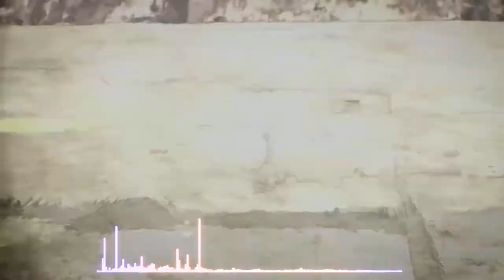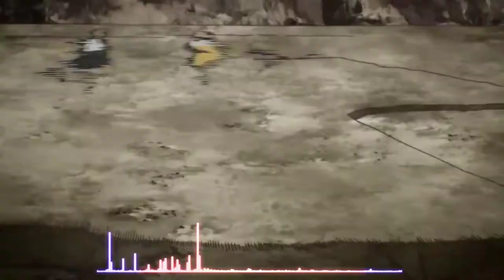Rob Kaz - TRXP MXTXL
This is an Instrumental Trap Metal Style Beats EP from Rob Kaz, Project Rob Kaz's Everything Under The Sun. (RKEUTS)
These songs are available to download =)
If you enjoy this music, consider supporting me on Pateron.

The main intention with this EP was just to have instrumental Trap metal beats, without anyone performing rapping over them.

Track Listing:
0:00 = Dark Abyss
2:57 = Kamakura
5:30 = Futile Resistance
7:41 = Destruction of heaven
11:29 = Shallow grave burial
14:06 = Planetary decimation

All music composed, produced, mixed and mastered by Rob Kaz. I am not claiming to own any of the visuals, these videos are just to accompany the music (not to be the main focus).

EP Art originally By = Photo by Miguel Carraça on Unsplash  – Edited by Rob Kaz.

Videos by = Various anime:
Fog Hill of Five Elements, Sword Art Online: Alicization , One Punch Man, Hitori no Shita , Fight School and One Punch Man, edited by Rob Kaz